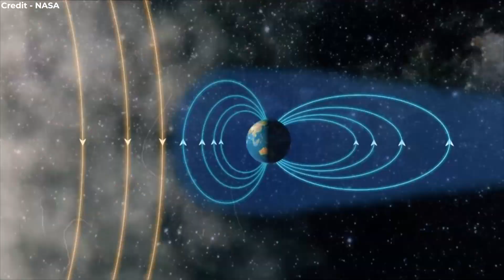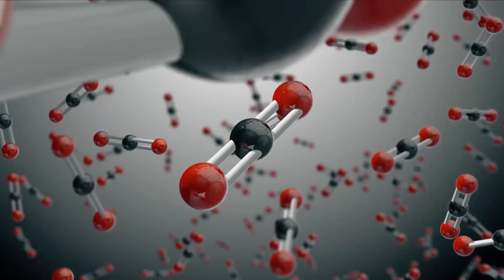MARS LIFE : CAN WE LIVE ON MARS PLANET ?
In this video we will discuss about life on mars.

Nasa and several other private organizations are working tirelessly to make human settlement on Mars a possibility. . We are going to explore the possibility of a human colony on Mars. Is it possible for humans to live and survive on the red planet? Can we live on mars?
The risks of going to mars
What if we discovered alien life on mars?
The real problem with living on mars
How humanity will actually colonize mars
Or can mars even support life?